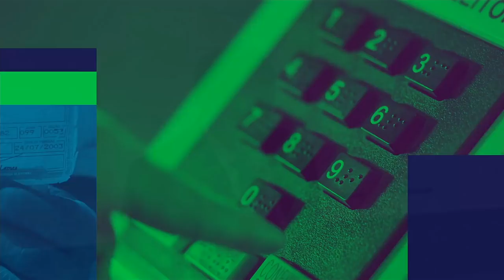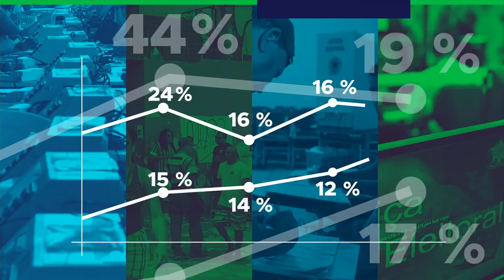Grace Mendonça diz que o 2º turno ocorreu em clima de tranquilidade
ELEIÇÕES 2018 - no Centro Nacional do Sistema Único de Segurança Pública para as Eleições, a advogada-geral da União, Grace Mendonça destacou o papel da imprensa para ajudar o eleitor a diferenciar informações falsas, e afirmou que o trabalho conjunto das instituições brasileiras durante as eleições "apresentou para o mundo uma democracia forte".